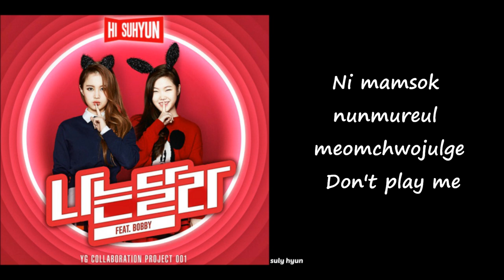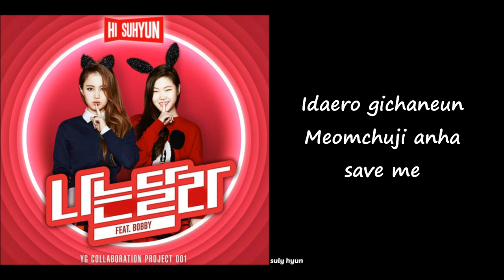HI SUHYUN – I’m Different (feat. Bobby) Lyrics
●ω● ◕ ‿‿ ◕ ●ω● PLEASE OPEN THE BOX ●ω● ◕ ‿‿ ◕ ●ω●
Hope you like the video. We try to spread the Korean culture.
Espero que te guste el video. Tratamos de difundir la cultura coreana.

♫ Artist : HI SUHYUN
♫ Song: I'm Different